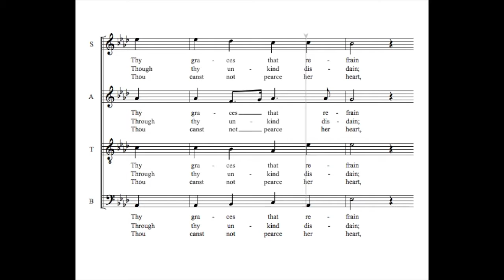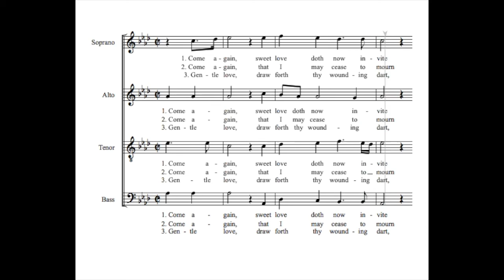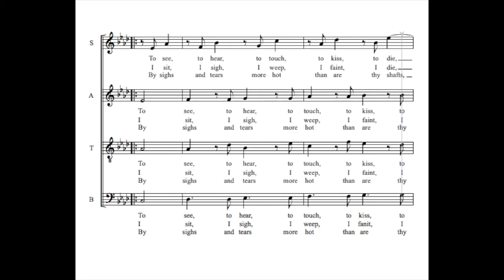Come Again Baixo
Come Again - John Dowland (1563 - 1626)